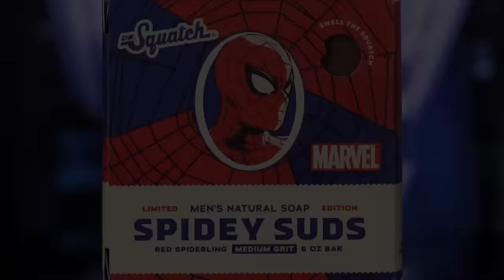Dr. Squatch Limited Edition Spider-Man Launch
Inspired by the friendly neighborhood web slinger, Spidey Suds will be the hero of your shower routine. Featuring a fresh berry scent combined with the powers of exfoliating Blue Poppy Seeds, skin-conditioning Vegan Silk, and antioxidant-rich Red Spiderling, lathering up with this bricc will have you feeling as amazing as Spider-Man himself!

**Warning: You may feel so good you think you have superhuman powers, but for your own safety please do not try to climb the shower wall (or any wall for that matter).